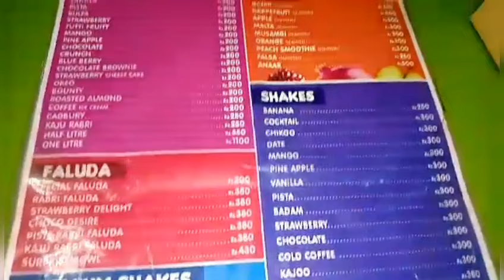Night tour 2024 ||streets of Karachi|| burger and ice cream|| Khushiyan aur gham Sathi hain